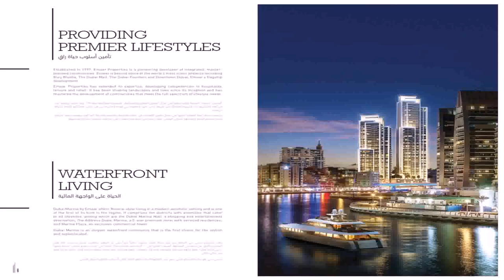Emaar Buildings In Dubai Marina (see description)